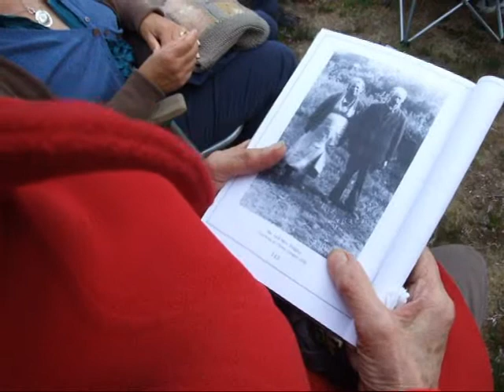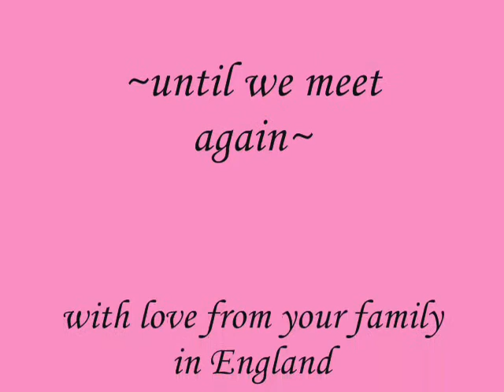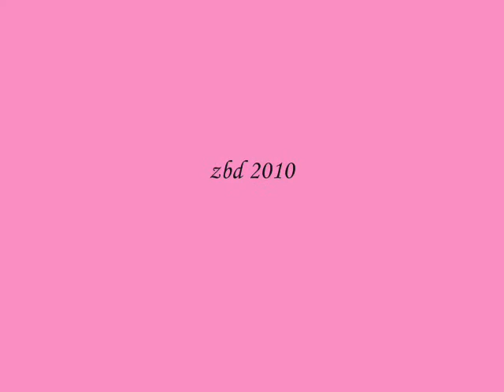The Pidgley family on top of the Purlieus August 2010.wmv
The Pidgley Family Celebrate the life of Patience (Pat) who moved to America as a GI bride after the 2nd World War.
Film on top of the Purlieus in the New Forest which in the valley below some of the Pidgley family were born. A wonderful  heritage and family history.
Pat was one of 7 children and mother hereself to 15 kids and grandmother/great grandmother to more than 115!  She died in Cincinatti on July 11th 2010 aged 86